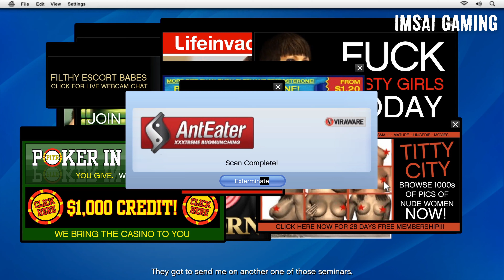Gta 5 - Intro & Mission #8 [Friend Request] - IMSAI GAMING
select 4K 60FPS HD Or 1080p 60FPS For Best Quality,
Grand Theft Auto 5 Opening Cinematic And Introduction & Cutscenes Including Gameplay.

Enjoy And Let Others Enjoy It!